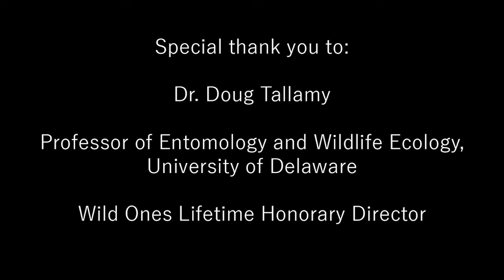Importance of Native Plants in Sustaining a Healthy Ecosystem - Doug Tallamy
A brief overview of why we need to use native plants in our landscapes.
Doug Tallamy is a professor in the Department of Entomology and Wildlife Ecology at the University of Delaware in Newark, Delaware, where he has taught insect taxonomy, behavioral ecology, and other related subjects. Chief among his research goals is to better understand the many ways insects interact with plants and how such interactions determine the diversity of animal communities.
An Honorary Director since 2009, Doug was named a Wild Ones Lifetime Honorary Director in 2018.

Please support our mission of promoting environmentally sound landscaping practices to preserve biodiversity through the preservation, restoration and establishment of native plant communities.